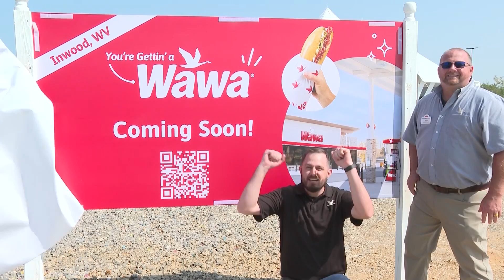Wawa makes entrance in convenience store market in West Virginia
Brace yourself West Virginia for the convenience store wars to come.